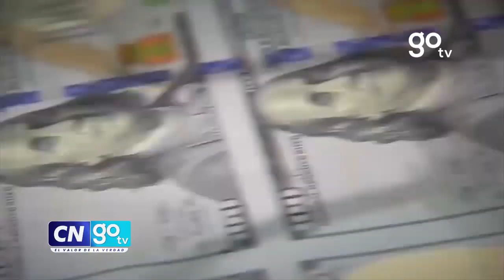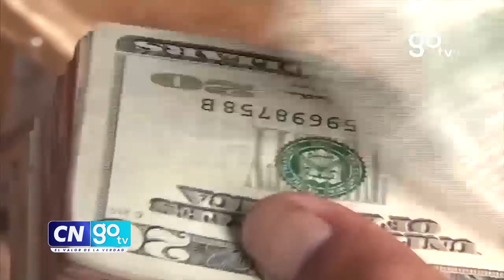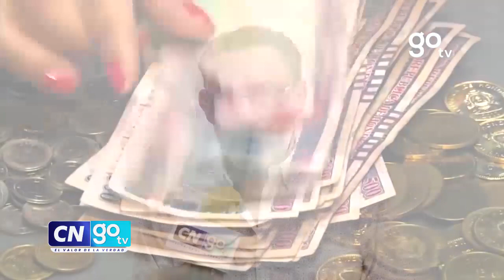Inversión en Honduras peligra ante varios factores que le perjudican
CNGOTV Inversión en Honduras peligra ante varios factores que le perjudican.